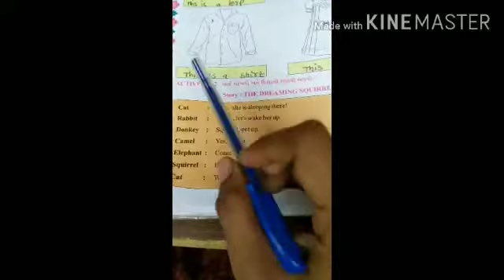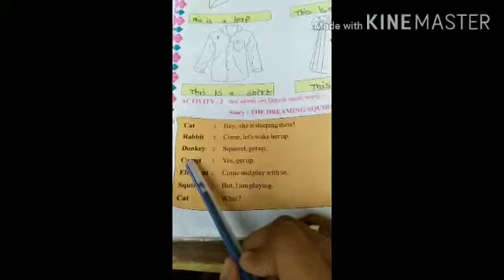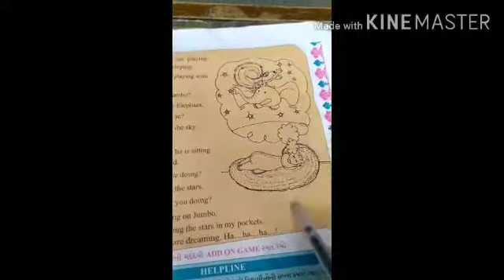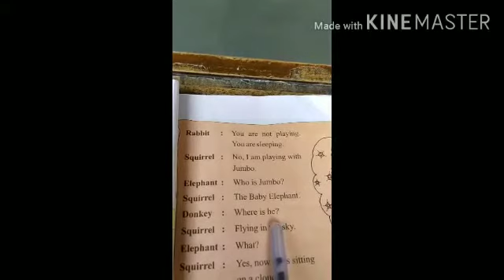Sem:1। STD:5th । sub: English । story the dreaming squirrel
વિદ્યાર્થી ઓ ના અભ્યાસ માટે
શિક્ષિકા: શ્રદ્ધા બેન